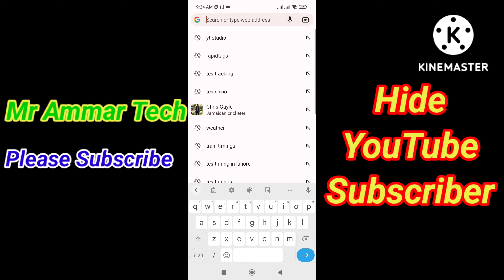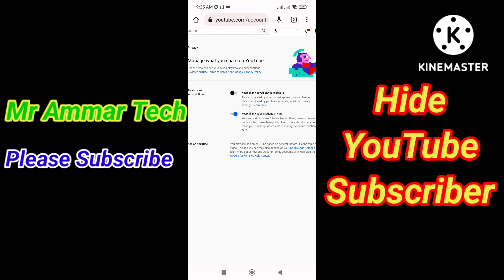How to Hide YouTube Subscribers 2022 | Hide Subscribers on YouTube | Mr Ammar Tech